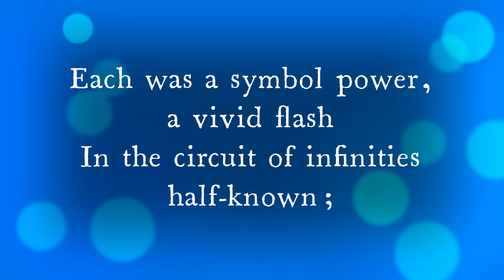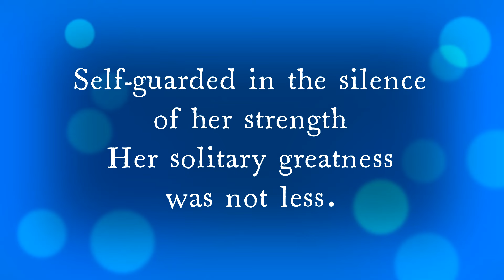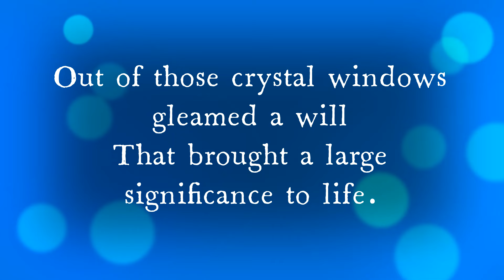Savitri, Sri Aurobindo - Page 357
Sachchidananda

Strong and pure, it stands erect in its creative power.

The Mother

Hedychium J.G. Koening., Zingiberaceae.
Ginger lily, Garland lily

Physical description:
Small to medium-sized highly fragrant waxy flower with a long narrow corolla tube and three petal-like lobes, the upper larger and deeply split - in white and shades of orange, red, yellow and pink - borne in dense terminal spikes from a tight cluster of sturdy green bracts. A robust rhizomatous perennial with reedlike leafy stems.

Common name/s
डोलन चंपा (Dolan champa)
Cimaikkiccilikkilanku, Kiccili [Tamil]
Хедихиум